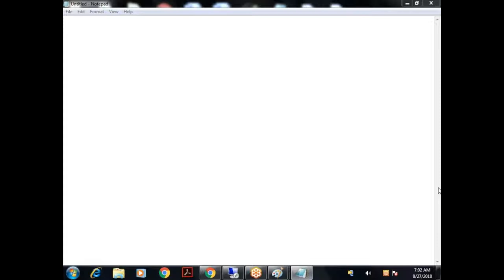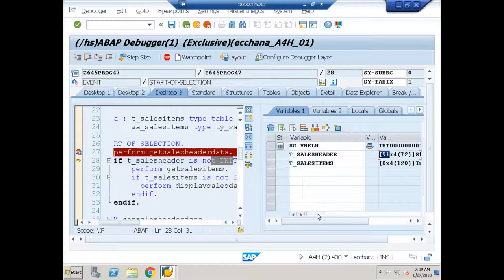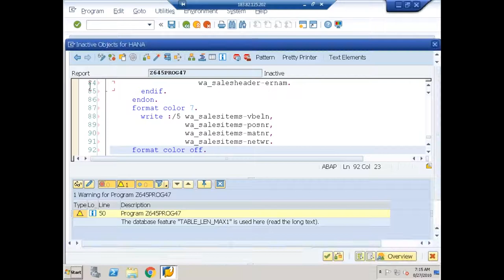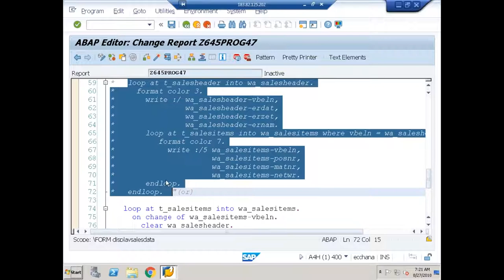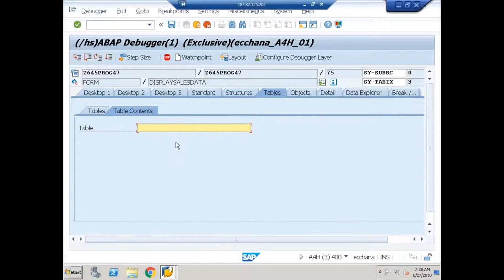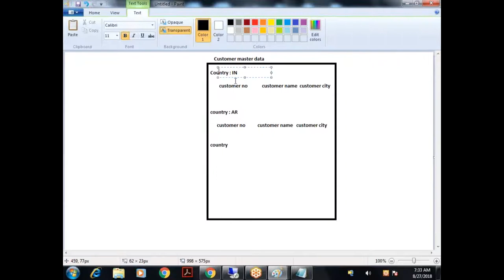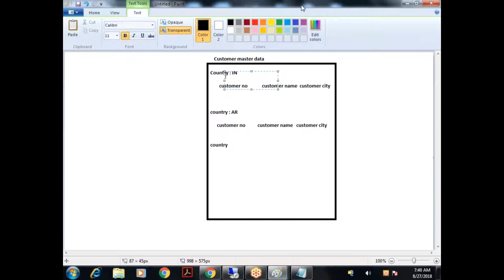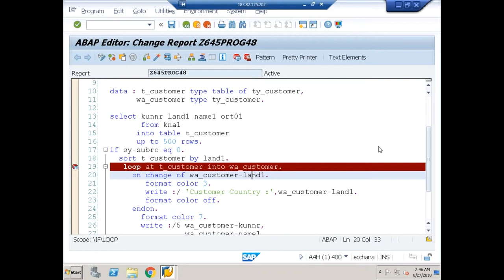31 Core ABAP- SAP